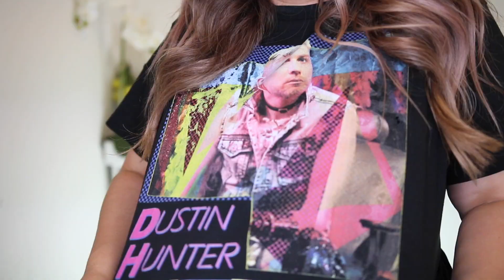MAKEUP DECLUTTER | Eyeshadow Palettes I REGRET Buying!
Today's video is a Makeup Declutter featuring eyeshadow palettes I regret buying. I've been meaning to film a proper makeup declutter for awhile and never got around to it...which, is code for "I'm a makeup hoarder and can't part with my prior purchases."

❤️ MAKEUP WORN

* Watt's Beauty Hyaluronic Acid

* The Inkey List Poly Glumatic Acid

* Foundation - Loreal Pro Glow

* Concealer Clinique

* Tarte Bronzer

* Mascara - Max Factor 2000 Calorie

* Nail Polish - Lavender Violet (Black)

* Beetles Chrome Powder (Multichrome & Pink)

* Blush - Covergirl

* Concealer #2 MAC Prep & Prime

* Eyeshadow - TooFaced (love this palette!)

* Highlighter - Loreal shimmer

* Lip - Kat Von D Lolita

* Brows - Maybelline Brow